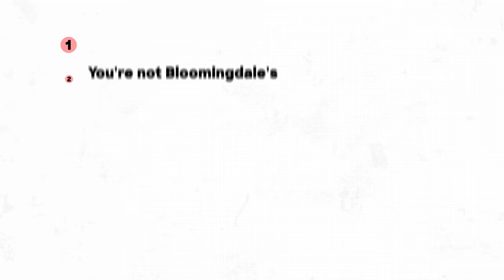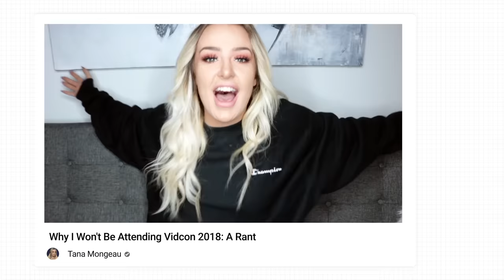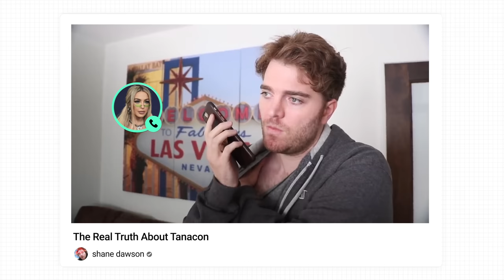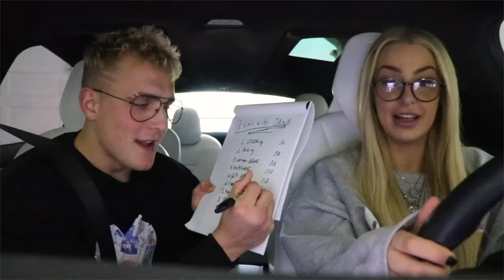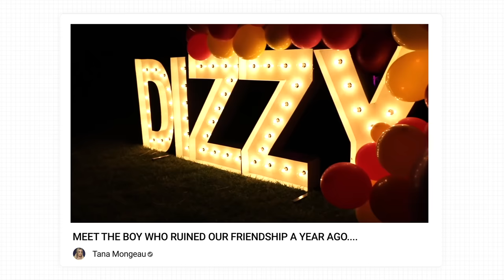Why Tana Mongeau Is Impossible To Cancel (Interview)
I interviewed Tana Mongeau who won Creator of the Year over MrBeast, Emma Chamberlain and David Dobrik at the Streamy Awards and has amassed over 5 million subscribers, an eight-figure empire, an OnlyFans agency, and products like Dizzy and Tanabis. But what's most impressive is that she's done this all after bouncing back from moments like TanaCon (her rival event to VidCon which featured Casey Neistat and Shane Dawson as speakers) and her wedding to Jake Paul. So does her comeback prove that Tana Mongeau is impossible to cancel? Watch this interview to find out.

Timestamps:
00:00 - 1:36 Who Is Tana Mongeau?
1:37 - 4:40 TanaCon: What Really Happened
4:41- 7:00 Picking Better People To Work With
7:01 - 8:16 Red Flags Most Creators Overlook
8:17 - 10:08 The 30% & Double Standards
10:09 - 11:30 Regrets
11:31 - 14:50 $605M Wedding to Jake Paul
14:51 - 15:15 Inside Tana's Business
15:16 - 16:02 Thank You Fourthwall
16:03 - 18:14 Inside Tana's Business (continued)
18:15 - 19:26 Prioritization: "You're not Bloomingdale's"
19:27 - 22:02 Tana's products (and not doing what MrBeast did)
22:03 - 24:02 Leaving enough money on table to buy an island
24:03 - 27:34 Tana's income streams & how much she makes
27:35 - 29:50 Living with David Dobrik & Future of Content Houses
29:51- 31:57 Beating MrBeast for Creator of the Year
31:58 - 32:53 Tana in 5 years

ABOUT JON:

One of few marketers to work at both YouTube and Instagram, Jon Youshaei has been featured in Business Insider, Time, and Inc Magazine and known as the "Creators' Creator"

During five years at YouTube, Jon was Head of Creator Product Marketing where he worked with YouTube's top creators and brands to grow their audience and their incomes. During three years at Instagram, Jon helped build their creator team to empower even more creators to grow and monetize.

Now a creator himself, Jon has garnered 500K+ followers, 300M+ views, and has interviewed Logan Paul, Paris Hilton, Terry Crews, Charli D'Amelio, Danny Duncan, Mark Rober, and more.

Jon is also a sought-after advisor, investor, and speaker who serves as a Head Creator Advisor for TubeBuddy (analytics platform used by 9M creators), and recognized by NPR as one of the best commencement speakers since 1774 alongside Steve Jobs, Oprah and John F. Kennedy. He has also been Forbes 30 Under 30 and LinkedIn named him as one of their Top Voices on the platform.